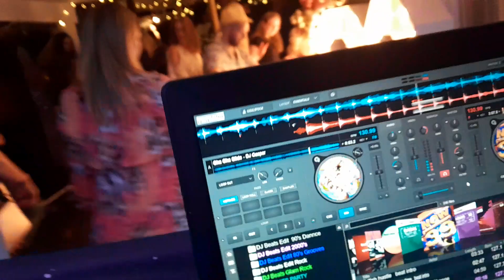Kays 60th 11